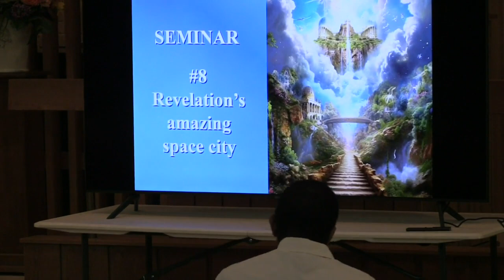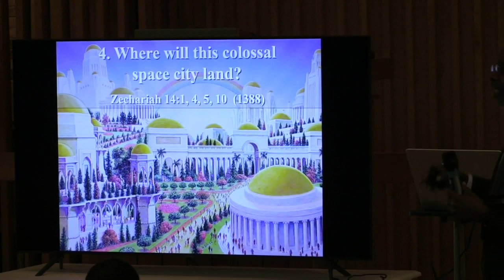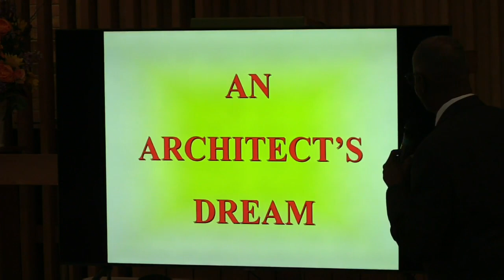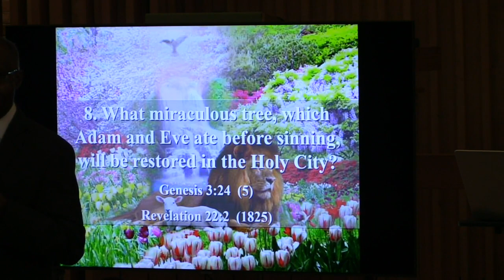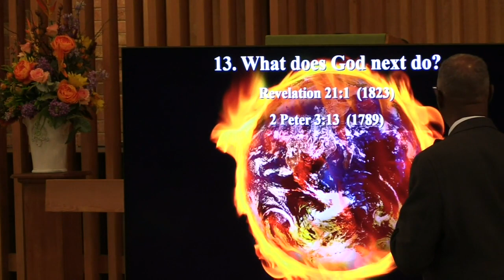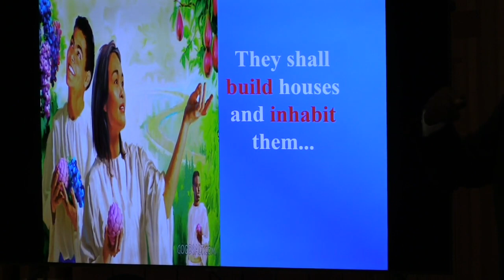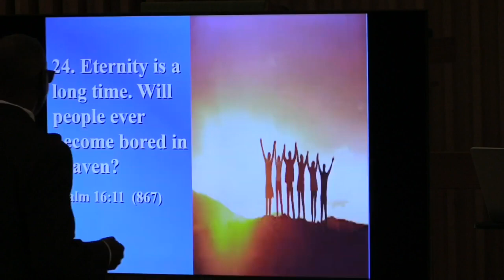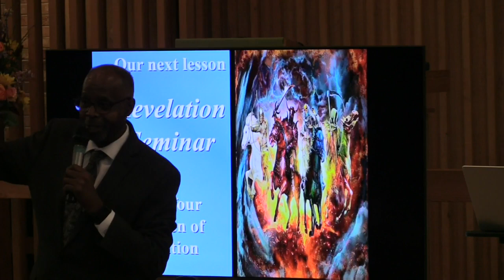Revelation Seminar-8 || Revelation's Amazing Space City- Pas. Godwin Mitchell, Jr.|| July 2,2024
Music licensed via Christian Copyright
Licensing International (CCLI) Church Copyright License 21967453 and CCLI Streaming License 21967446